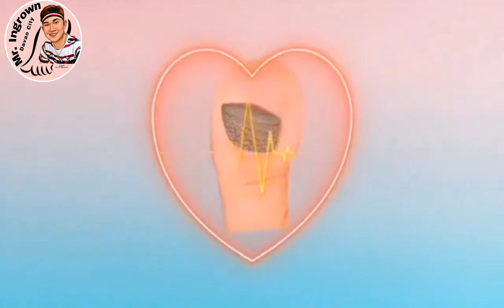Tanggal Ang puting ingrown